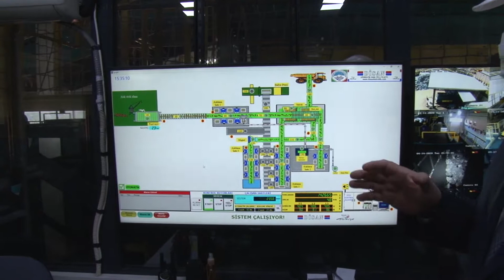Melikgazi geri dönüşüm tesisinde çalışmalar tüm hızıyla devam ediyor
Korona virüs önlemleri kapsamında insanların evde kaldığı bugünlerde evde çöp üretimin arttığına dikkat çeken Melikgazi Belediye Başkanı Dr. Mustafa Palancıoğlu, Melikgazi Belediyesi Geri Dönüşüm Tesisini ziyaret ederek yapılan çalışmaları yerinde inceledi.
Geri dönüşüm tesisinde yapılan çalışmalar hakkında yetkililerden bilgi alan Başkan Dr. Mustafa Palancıoğlu, “Melikgazi’de toplanan bütün çöpler buraya geliyor ve burada ayıklamasını yapıyoruz. Evde ürettiğimiz kağıt, plastik, cam, metal ve tekstil atıklarını burada ayrıştırılarak ekonomiye geri kazandırılıyor. 66 personel burada bir fiil çalışıyor. Şu anda 3 bin 500 binadan geri dönüşüm topluyoruz. Kapasitemiz doğrultusunda her geçen gün geri dönüşüm topladığımız bina sayısını artırıyoruz. Sizden ricam geri dönüşüm Türkiye’nin parası, ekonomisi. Lütfen paramızı çöpe atmayalım. Kağıt, plastik, cam, metal ve tekstil atıklarını geri dönüşüm poşetlerimizde biriktirip ekonomiye geri kazandırın. Sadece konutlarda değil organize sanayide bir çok fabrikanın atıklarını alıyoruz ve ekonomiye dönüşmesini sağlıyoruz“ dedi. "Geri Dönüşüm Tesisimiz Türkiye’deki en teknolojik tesislerden bir tanesi” diyen Başkan Palancıoğlu konuşmasına şunları ekledi;
"Tesisimizde scada sisteminde ayrışım yapılan bantlarda hangi tür çöp ayrıştırılıyor onlar izleyebiliyoruz. Bu tesis Belediyemize ait ve burasıda diğer hizmetlerimiz gibi özveriyle aksamadan devam ediyor. Şimdi insanlar evde olduğu için daha çok çöp üretmeye başladı, o yüzden geri dönüşüm çalışmalarımız daha da hızlandı. Tesisimizin içinde öğrencilerimiz için eğitim bölümü de var. Yetkili uzmanlarımız öğrencilere burada geri dönüşümün nasıl yapıldığını hem teorik hem de uygulamalı olarak gösteriyorlar. Tesisimizde çalışmalar aksamadan tüm hızıyla devam ediyor. Tüm geri dönüşüm ekibime hizmet ve çalışmaları için teşekkür ederim.”